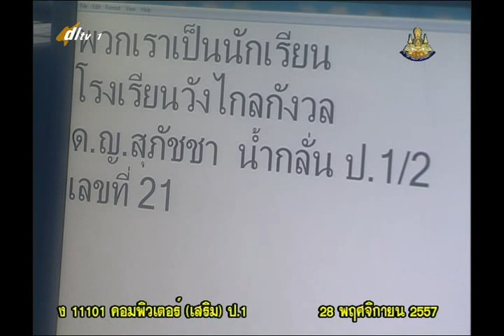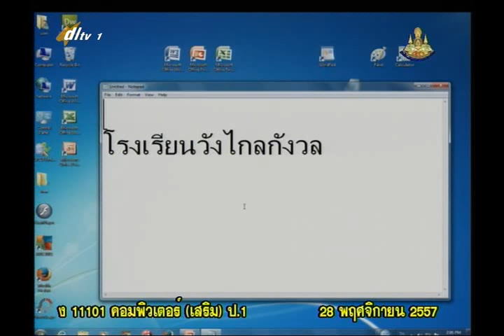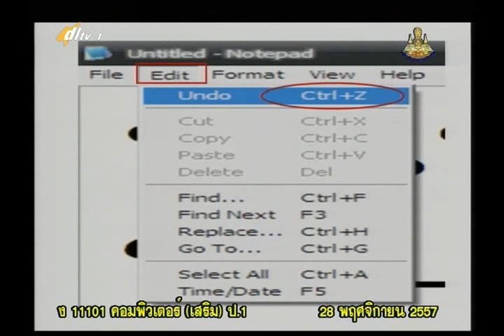008C+2281157+คอม+การยกเลิกคำสั่งและแทรกวันที่+vocp1+dl57t2